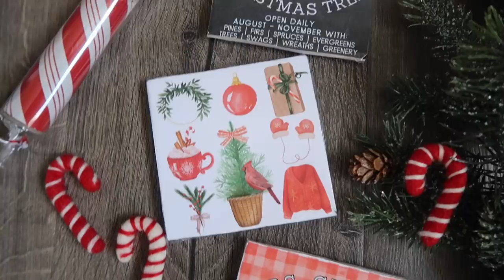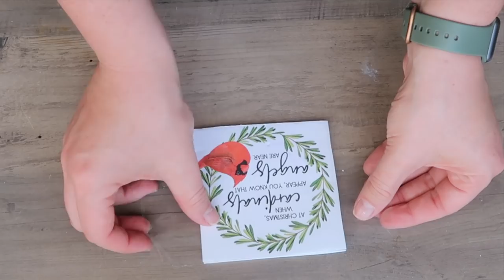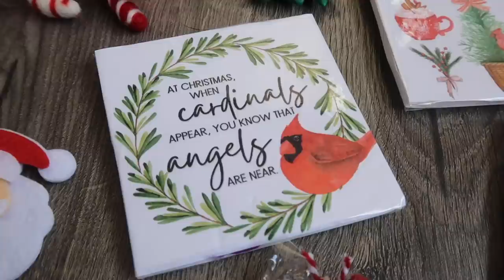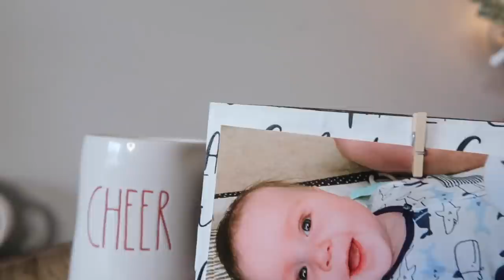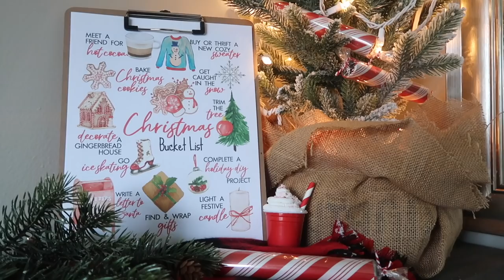🌲 NEW $1 Christmas Dollar Tree DIYs 2023 🌲 DIY Gingerbread Man Pillow | Whiskey & Whit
Nail Gun -

🌿GROVE COLLABORATIVE, you can get a FREE Mrs. Meyers 5-Piece Set with this link.  Use it and you'll get a ton of free goodies with your first natural products order from Grove Collaborative.

🍎 Goli Gummies - all the benefits of Apple Cider Vinegar minus the icky taste.

⭐️ COMMENT & FTC DISCLOSURE POLICY
As a believer in positivity and making my corner of the Internet a fun and safe place to be, rude, offensive, mean, malicious, or hurtful comments will be removed. There are plenty of creators on this platform, so if you aren't a fan of my channel, no worries. I'm sure you can find someone that you are a fan of. :)